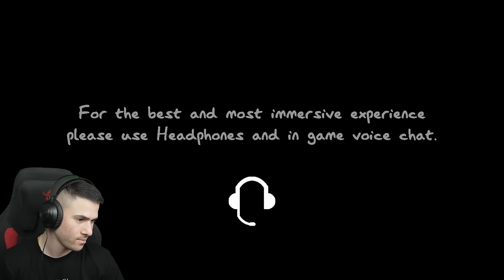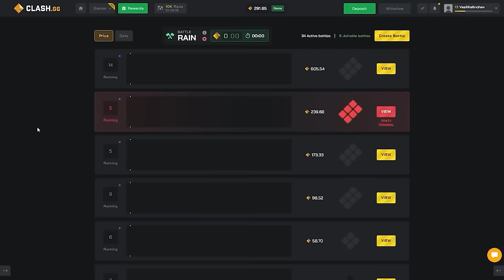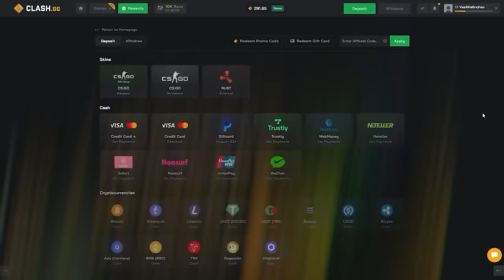ТЕЗИ ДУХОВЕ НИ ПОБЪРКАХА!😡Phasmophobia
😎Използвайте код HEX за 5% Бонус!